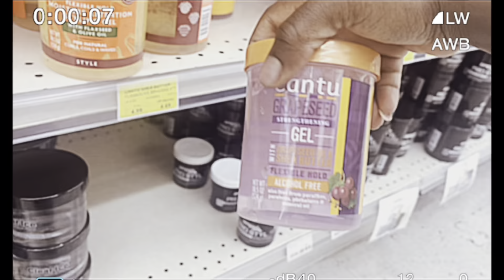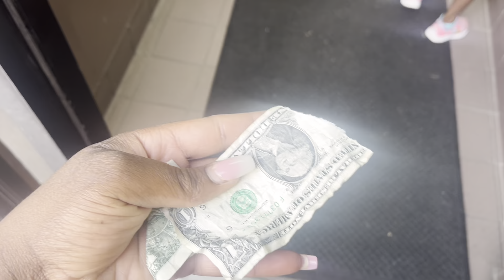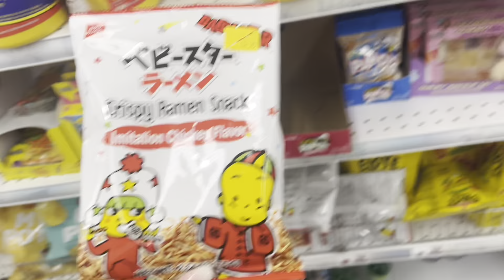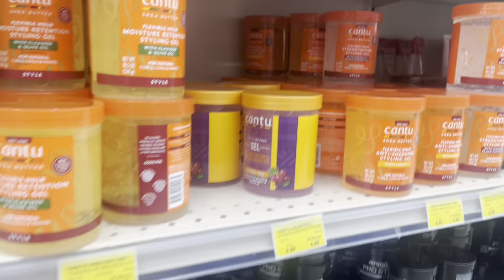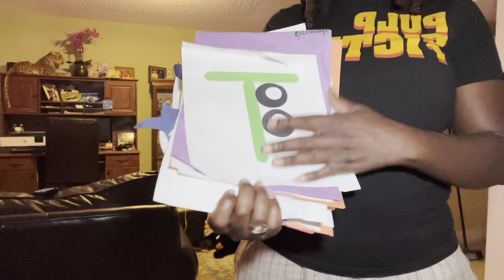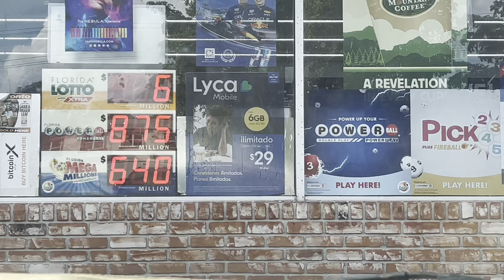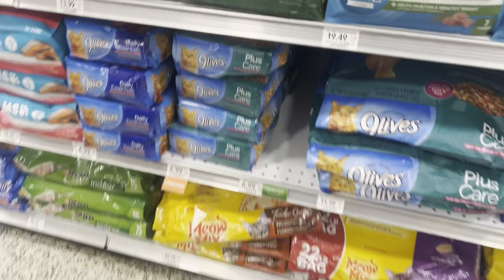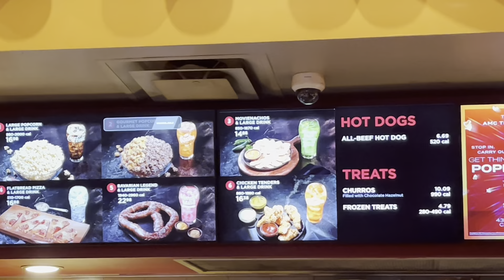DITL of LPN | someone stole my IG page | cotton candy Oreo | budget start over +more vlog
Spend the weekend with me and my family. DITL of a nurse nurse nurselife nurseday. I go to church, I see the mission impossible movie. Florida giving away free money to first time home buyers.

Hi 👋 people!